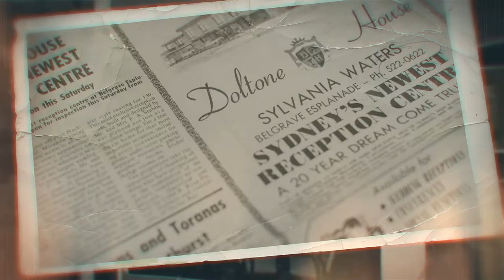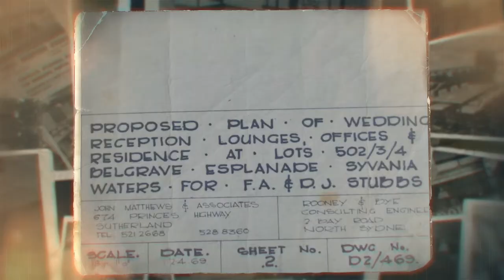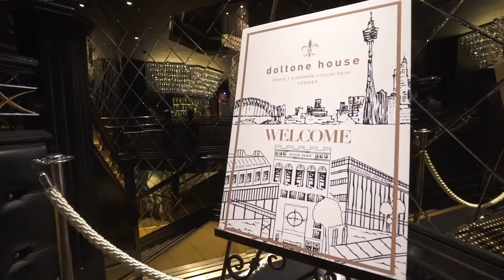Doltone House - Celebrating 50 Golden Years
We have reached a significant milestone that we’d like to share with our valued clients and extended Doltone House family. Over 50 years, Doltone House has delivered over 67,000 events across our venue collection and catering services.

The ambition for Doltone House has always been based on one thing – delivering exceptional and personalised service.